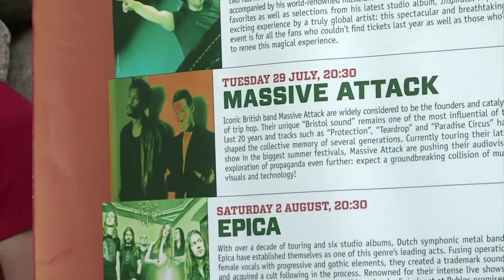Massive Attack Dedicates Lebanon Gig To Gaza Children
A small news piece from AFP, capturing some of the audience reactions to the information displayed on Massive Attack's LED stage screen, during the band's performance at the Byblos Festival in Beirut, Lebanon on the 29th July 2014.

Proceeds from this festival performance would be go to supporting Palestinian children left homeless in the Gaza Strip conflict.